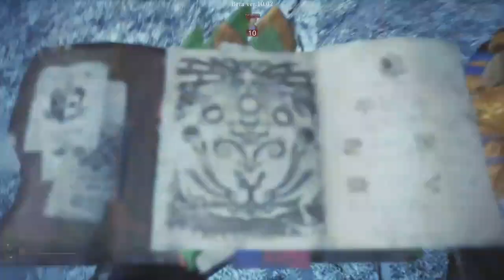LE BANBARO || Monster Hunter World: Iceborne [Beta] - Gameplay FR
Salutations à tous et à toutes!

Petite vidéo tranquille sur la beta de Monster Hunter World: Iceborne où je chasse en solo un Banbaro, le grand cornu, dans le Givre Éternel! On y croise également le Beotodus pour déclencher une guerre de territoire entre les deux monstres! ^^
J'espère que ça vous plaira! La prochaine fois, on va aller se frotter à un nageur glacial!

Si cette chasse vous a plu, je vous conseille très fortement de jeter un coup d’œil à mes autres vidéos qui parlent avec beaucoup de détails des monstres de l'univers MH (Études de la Wycadémie / Explorations de la Commission) et à vous abonner si cela vous plaît. Vous pouvez également mettre un pouce bleu, partager la vidéo ou bien laisser un commentaire.

Sur ce, à la prochaine! ;)